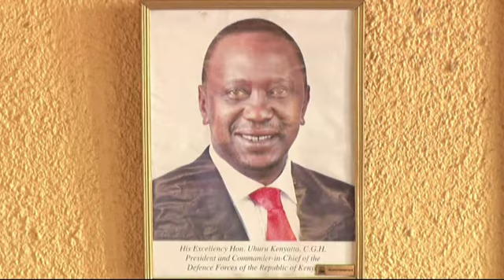Uteuzi wa Majina ya Mawaziri Watupiliwa Mbali Vihiga...